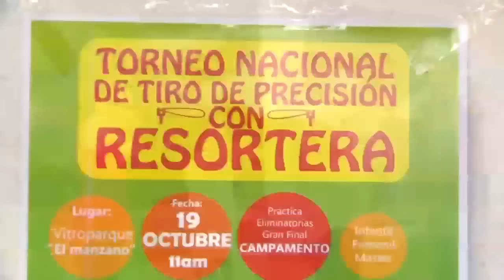Torneo nacional de tiro con resortera | Info7 | Nuevo León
En esta ocasión cámaras y micrófonos de Tv Azteca Noreste, nos acompañaron a una practica previa al nacional y estaban muy emocionados acompañando nos y tirando...